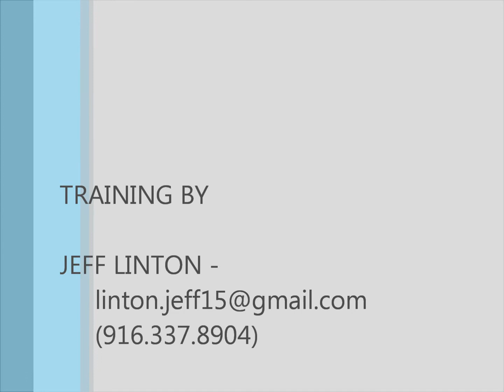Louise Linton Volleyball Training -class of 2020 - 5.30.15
Louise Linton training day. Speed agility and movement training for volleyball. four to eight sets each 30-45 seconds rest. Thanks for the videos Ried!  Louise is training for the summer season to play beach volleyball and shooting for a scholarship in college. Looking forward to next years 8th grade and club volleyball season.